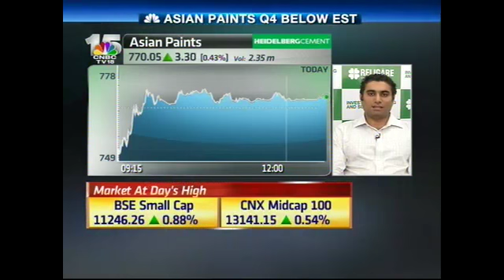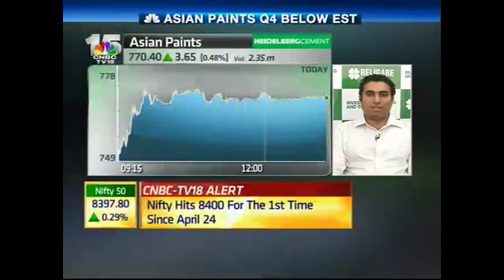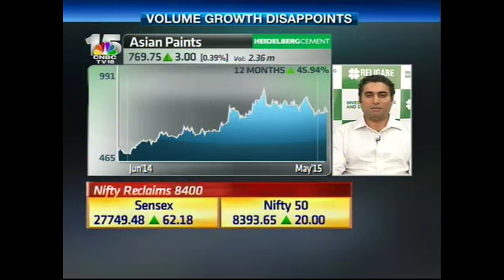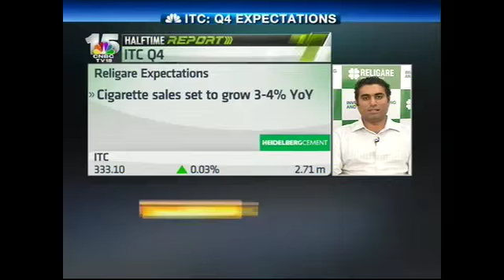Halftime Report: Gaurang Kakkad, Religare Capital Markets - May 19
Gaurang Kakkad, Religare Capital Markets on earnings in FMCG space